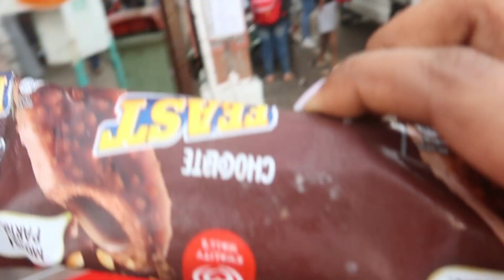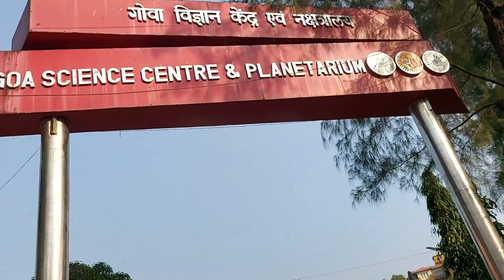GOA VLOG-We did Tattoo,Dinner at Beach,PANAJI City Exploring,etc..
ARPITA MOHANTY
ARPITA_MOHANTY_

Camera used-📷- Canon G7x mark ii,Oneplus 7

About me👉
⏩Age-23
⏩Height-5'3
⏩Qualification-Biotechnologist
⏩Skintype-Dry with sensitive
⏩Skin colour-Medium

XOXO,
Arpita